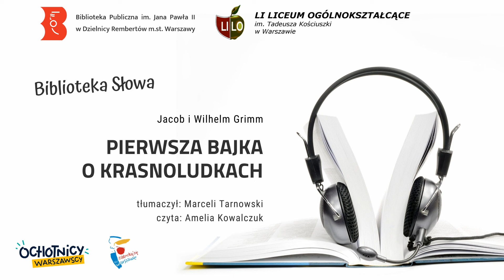Pierwsza bajka o krasnoludkach - Bracia Grimm | audiobook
Nagranie zrealizowane w ramach programu partnerstw instytucji na rzecz rozwoju wolontariatu, finansowanego ze środków m.st. Warszawy w ramach projektu "Ochotnicy warszawscy".

Partnerzy:
Biblioteka Publiczna im Jana Pawła II w Dzielnicy Rembertów m.st. Warszawy
LI Liceum Ogólnokształcące im. Tadeusza Kościuszki w Warszawie